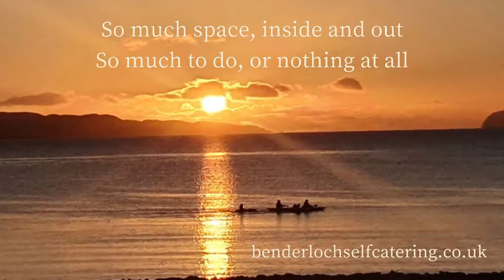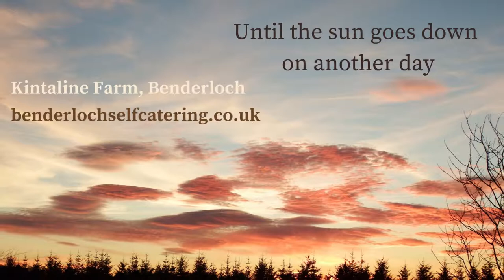Your Highland Holiday Haven with websites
A short introduction to your Highland Holiday haven on the West coast of Scotland. explore more
Kintaline Farm, Benderloch, by Oban, Argyll is a quality spacious country home, perfect base for you to come together with your family and friends to explore the mountains, islands, lochs and glens.